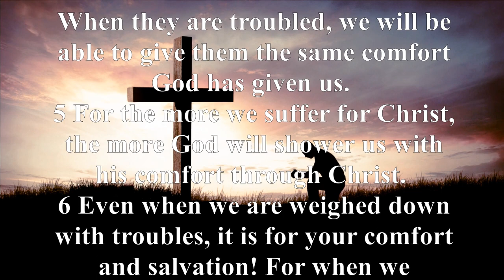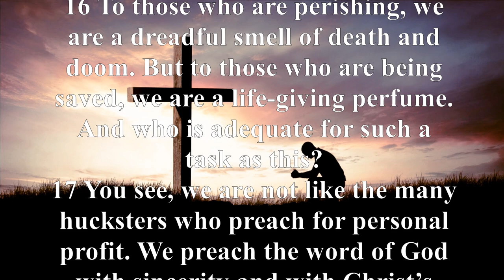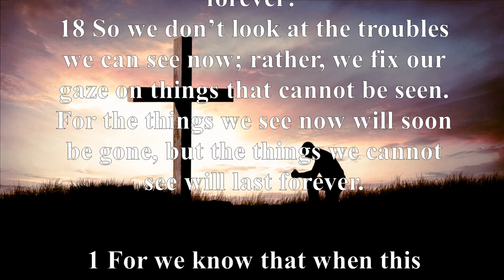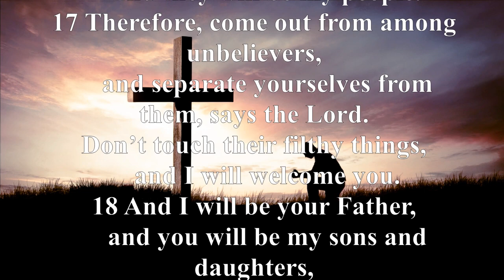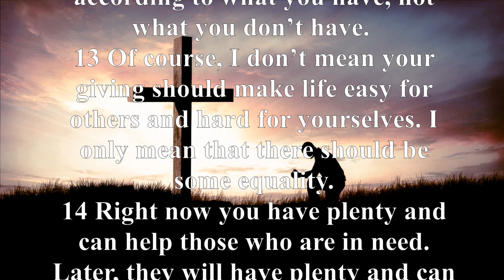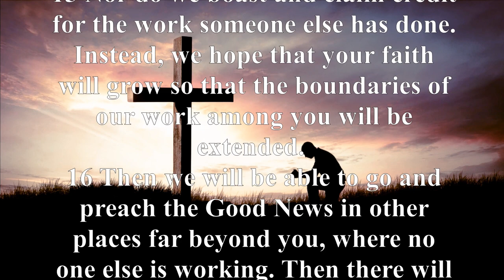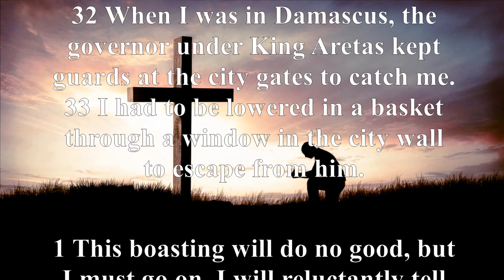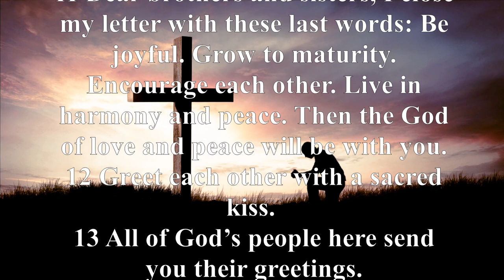KJV - Audio Bible with Text : 2 CORINTHIANS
This letter contains a wealth of personal information about Paul's life that is not found in any other New Testament epistle.
His epistle, however, plainly explains God's purpose for His people to contribute to others in chapters 8 and 9.
Paul began by focusing on the generous example of the Macedonian churches, which were mostly Gentile in nature and provided to their Jewish Christian brothers and sisters in Jerusalem.
Then he pushed the Corinthian believers to contribute to the mission in Jerusalem.
Several truths regarding Christian giving emerge in these two chapters: Christians give generously according to, and sometimes above, their financial capacity; Christians donate across racial and national boundaries; Christians who make pledges to give should follow through on them.